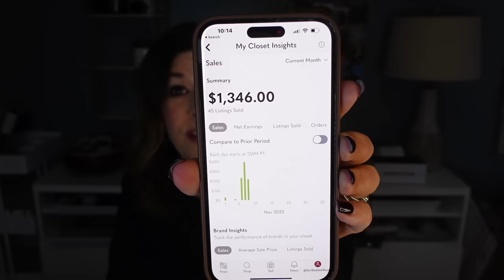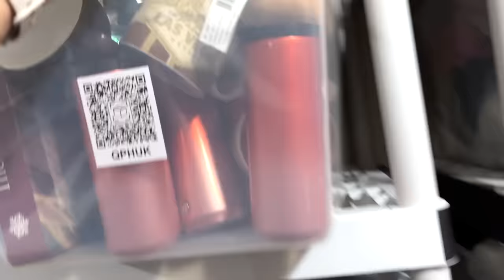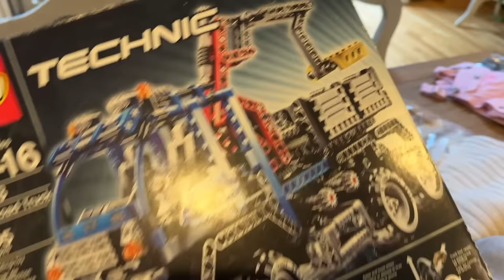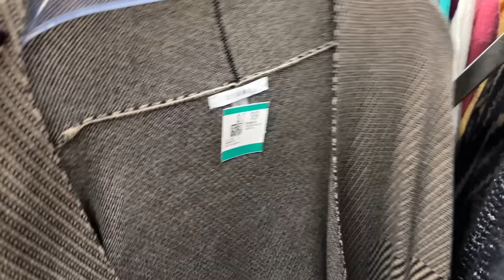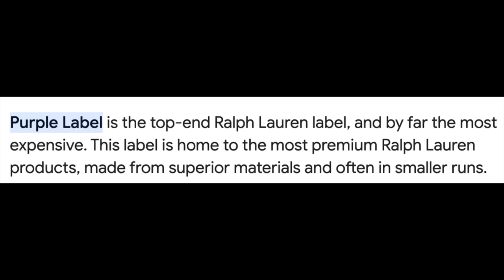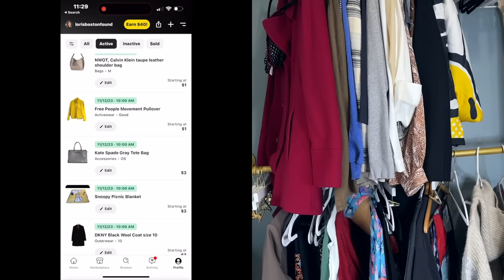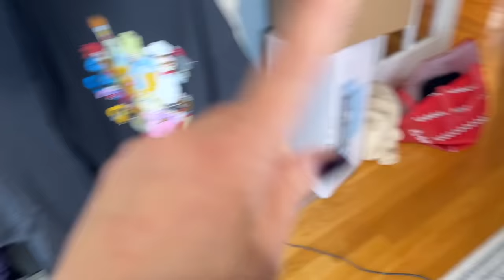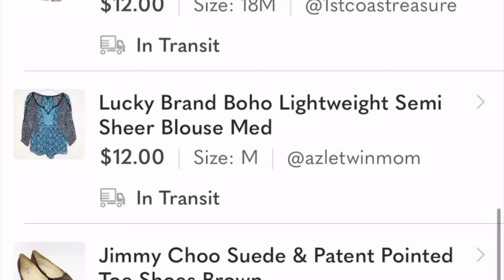Crazy 50% off sale to Revive My Dying Poshmark Closet! Thrift with me at Savers! Reseller Haul!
Sign up for Whatnot using my link and you'll get $15 credit to spend on your first purchase! Once you sign up you can bookmark my show.
Be sure to tune into my Whatnot Show which will be streaming live on Sunday, November 12, 2023 at 10am eastern time!